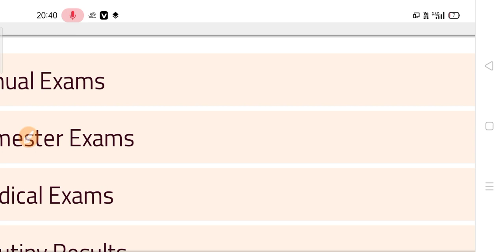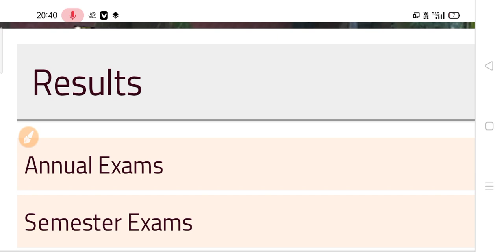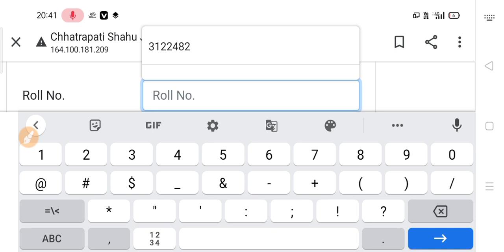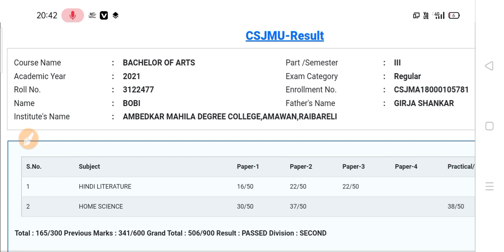B.A B.SC B.COM रिजल्ट घोषित 2021